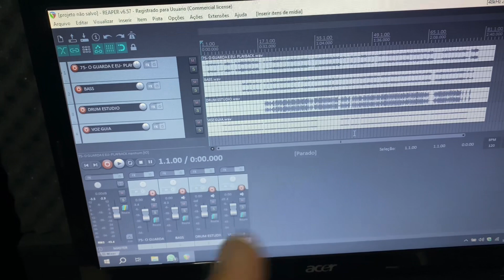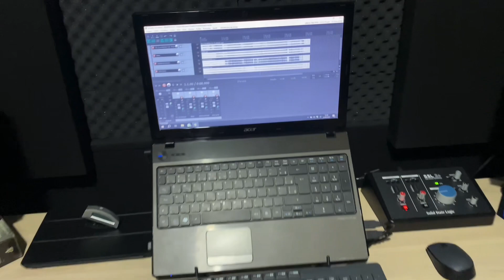Gravando uma vaneira on-line ​​⁠ / Rec on-line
REC on-line @renatinhobass

Vídeo mostrando um pouco do processo de como eu faço para gravar baixo on-line, uma vaneira acebolada, espero que curtam!!

Para melhor percepção use Phone🎧